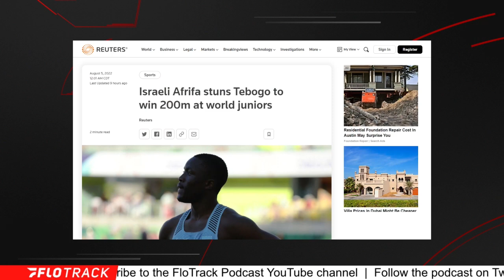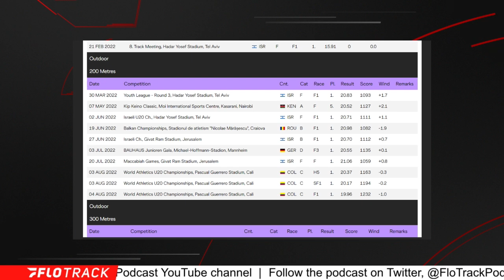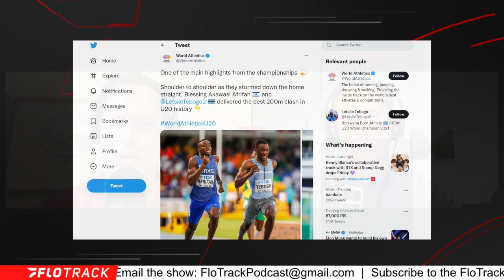Do The Best U20 Sprint Stars Go On To DOMINATE At The Senior Level?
Reacting to the men's 200m at the 2022 World Athletics U20 Championships.